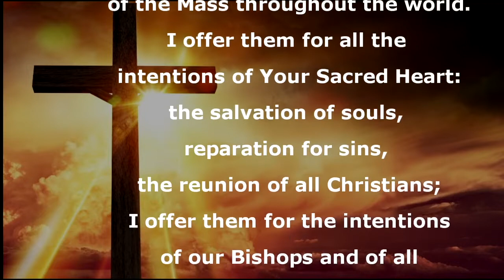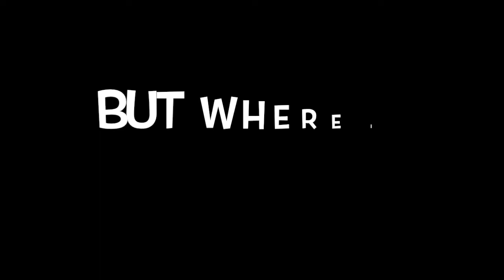Holy Cross New Orleans | Announcements for Wednesday | 9.14.22